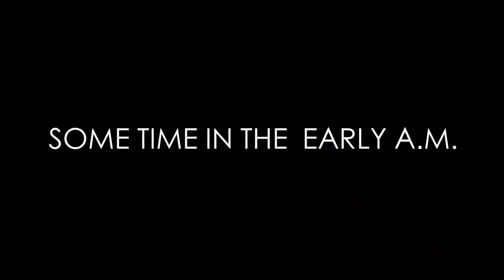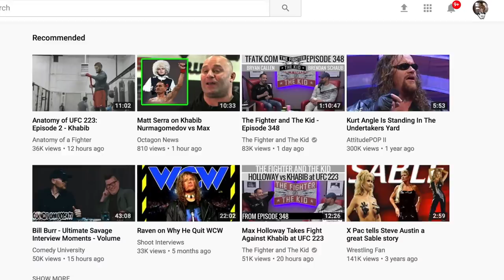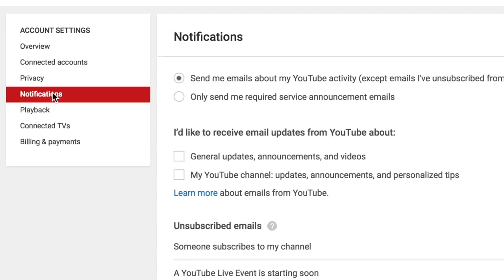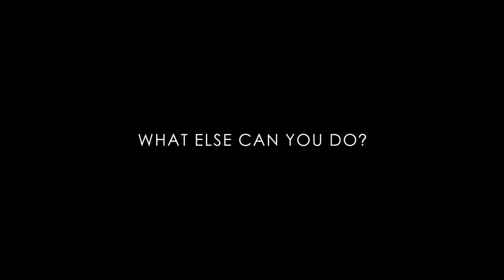THIS COULD RUIN EVERYTHING! Shoulder Pain & My Strange Addiction (Lex Fitness)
I got hurt/injured during training & it doesn't look/feel good! I tore something and here's how you can train through injury! PLUS a look at secret addiction and how I keep control of it! Enjoy!